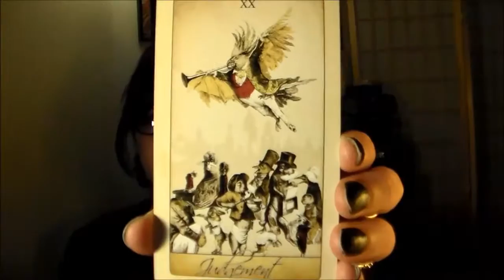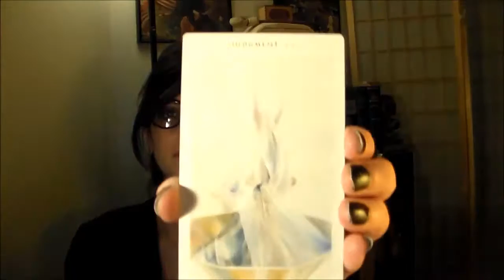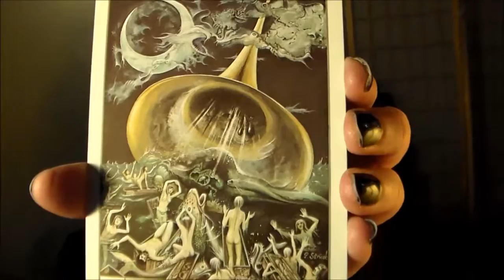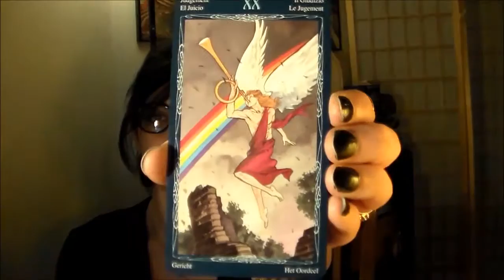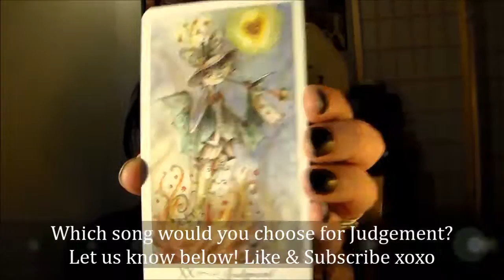Tarot Music Videos- Judgement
Lyrics:
My love, the drums are calling
A red sky, a warning
No sense in hiding from the front line
It's been here the whole time

I sleep to keep my mind at ease
I wander through a dream
Of what I once believed
No rest until we face the truth
And draw it to the light

This is a call to arms
Will you embrace me
Before it's too late, baby?
[x2]

Take care of all the love you spend
It's wasting to nothing
Beware of wolves who hide their teeth
They'll take you and leave you

Should I be like a Russian doll?
A statue in the cold
As empty as a shell
Or make a final stand
Go back to what we had
I'm stepping out from my defenses

Will you save me?

Wha song would u choose for Judgement?